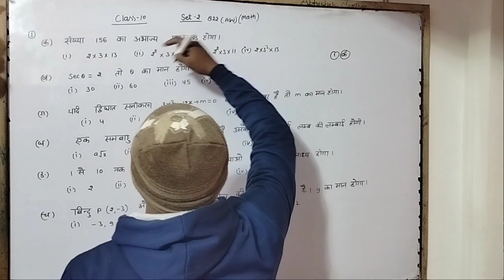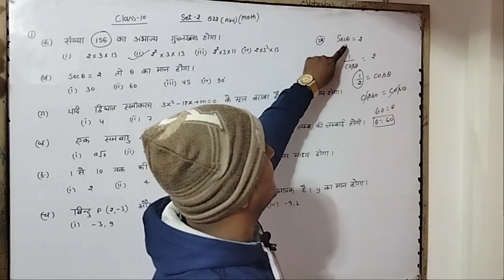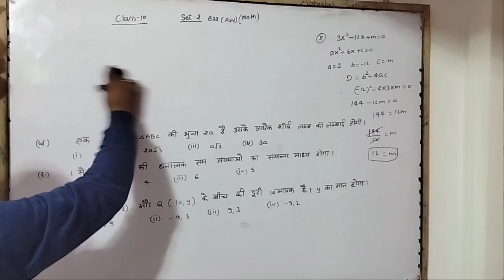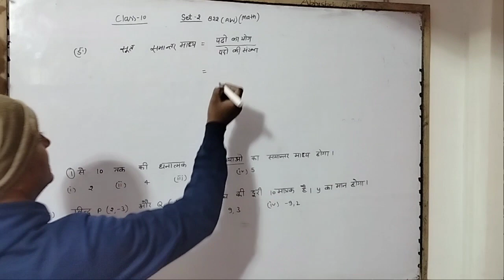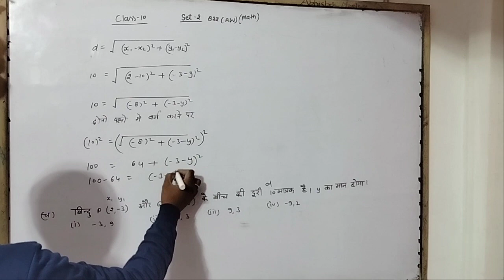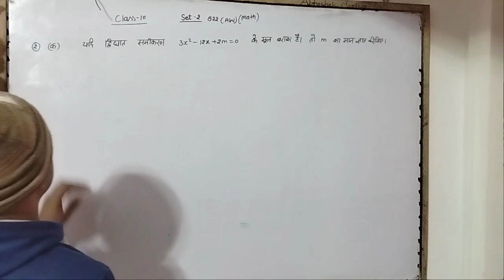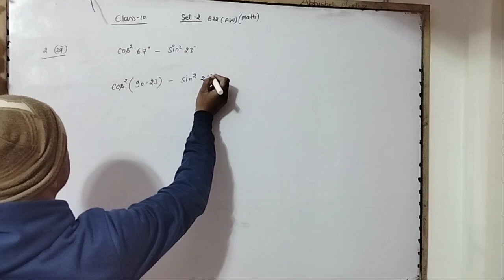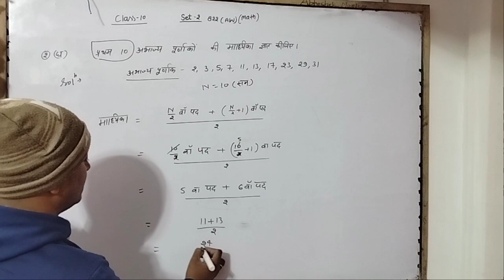10 maths unsolved paper up board#maths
class 10 maths unsolved paper up board